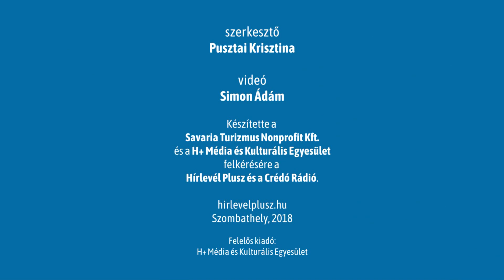Ez várható vihar esetén a 2018-as Savaria Karneválon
Vihart jeleznek az időjósok a 19. Savaria Történelmi Karnevál idejére - az ekkor esedékes teendőkről kérdeztük a karnevált szervező cég, a Savaria Turizmus Nkft. ügyvezető igazgatóját, Grünwald Stefániát.